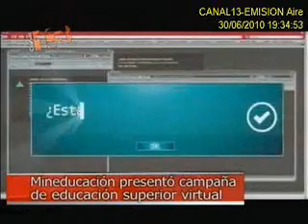El Ministerio de Educación presentó campaña de Educació Superior Virtual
En el marco de la campaña de Educación Superior Virtual la ministra Cecilia María Vélez, explicó que en el Portal Educativo Colombia Aprende se encuentra la oferta de programas de educacion superior virtual, recursos educativos, recursos virtuales, redes y proyectos colaborativos.